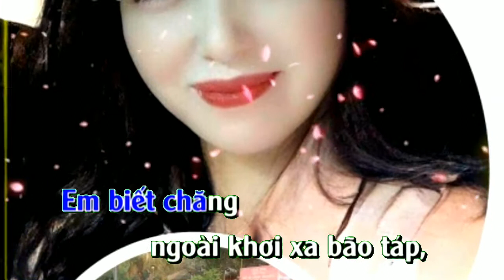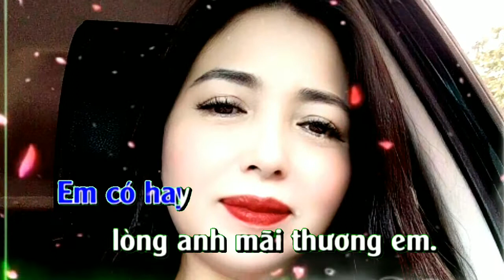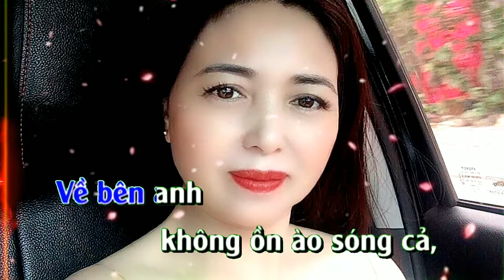karaoke Tình Anh (tone nữ )